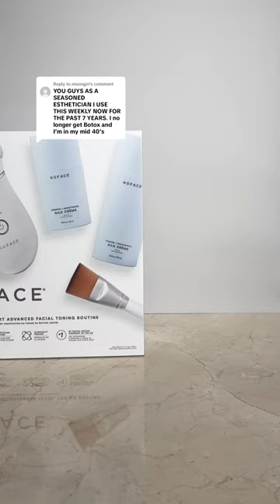If you have a NuFACE device on your wishlist… let this be a sign 😉